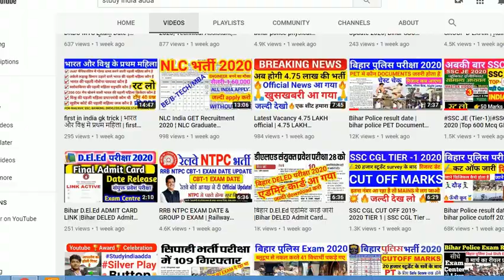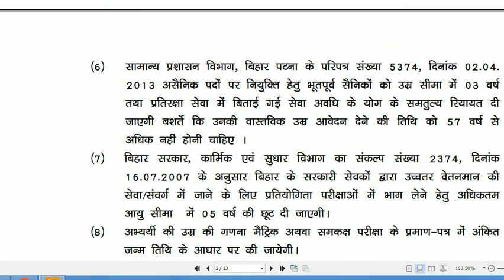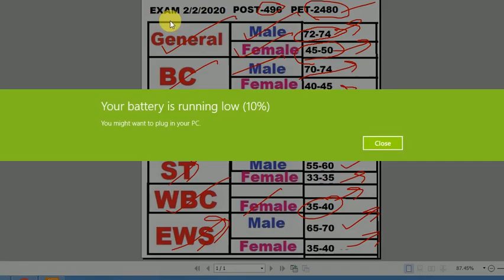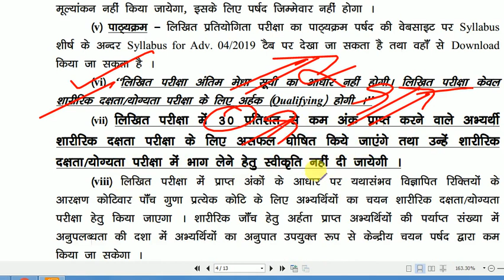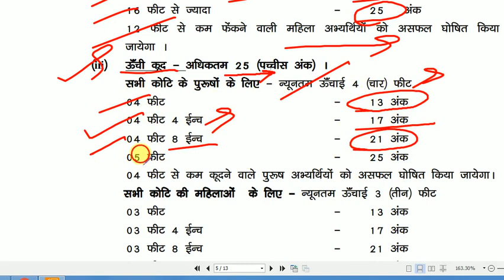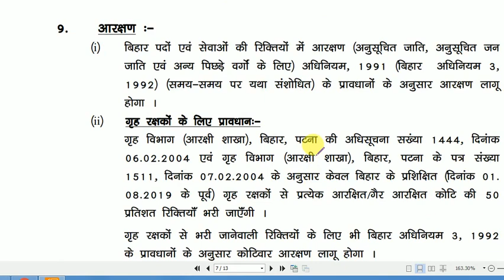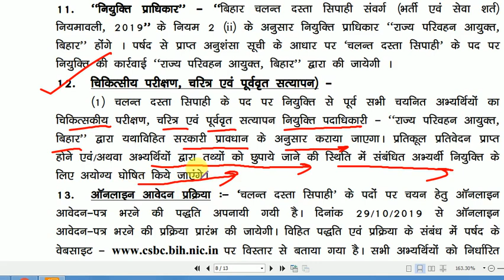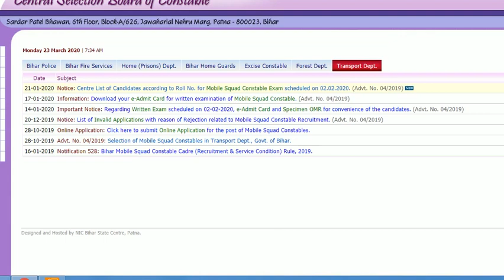Bihar Police result date | bihar police MOBILE SQUAD cut off | bihar police physical process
Bihar Police result date | bihar police physical process/bihar police medical process |cut off